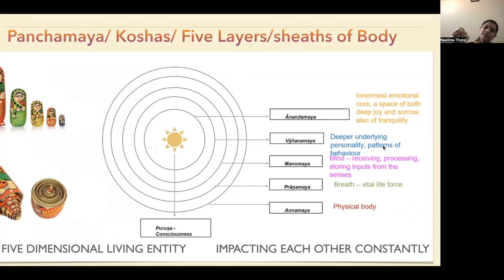Want to know why our body affects our Mind and how Breathing and Meditation helps us to heal?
Dear Friends!
CONNECTING WITH NATURE IS A BLESSING FOR LIFE!!!

Live Naturally
Love Nature
Learn from Nature
Let us spend time with Nature
Live with gratitude towards Nature

For any further questions, please join below Telegram and whatsap channel or email